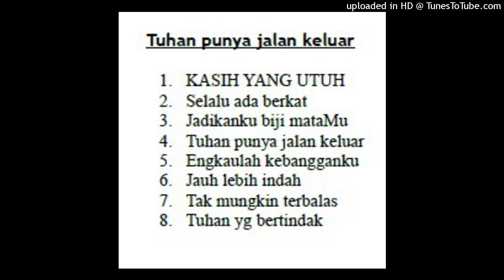01. KASIH YANG UTUH